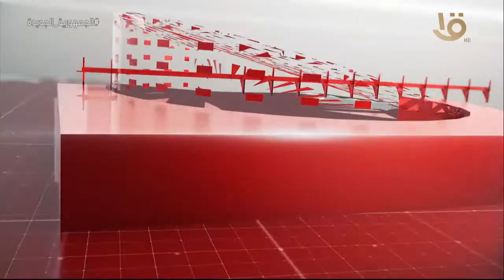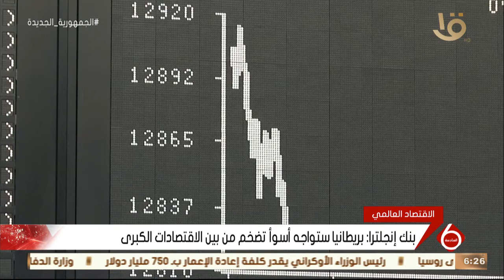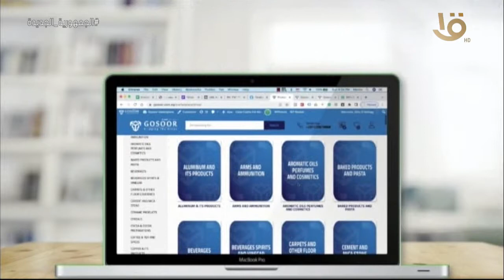نشرة السادسة | أهم الاخبار العالمية والمحلية